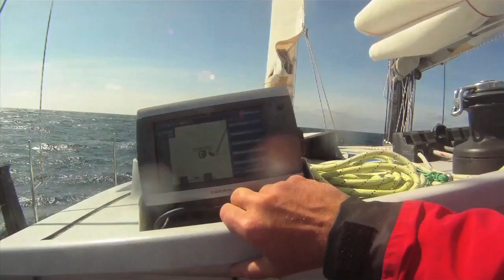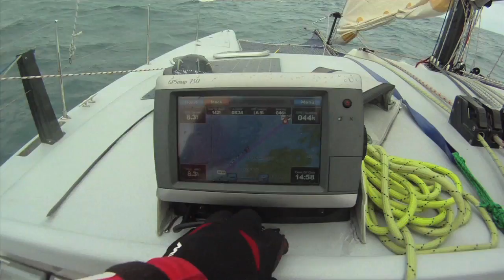Racing in the Shetland Round Britain and Ireland 2010 - Kinsale to Castlebay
Suenos in particular had an interesting time on this leg, giving her designer Darren Newton some food for thought on future designs. Dazcats will be better than ever.